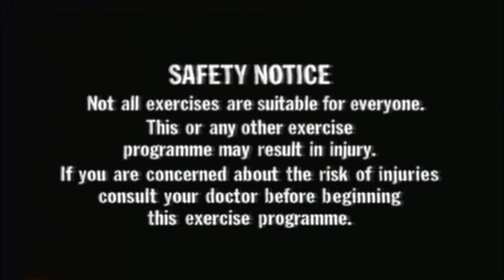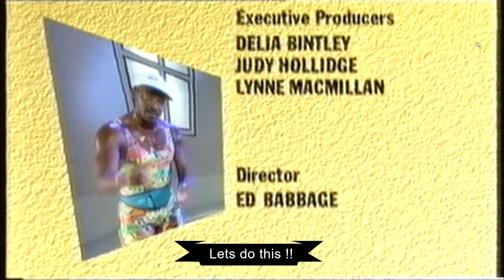10 Minute Workout - HAVE FUN WITH ME ------ Mr Motivator: A Touch of Motivation (VHS 1994)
Hello my lovelies,  STAY SAFE - EXERCISE - HAVE FUN - LOOSE WEIGHT - STAY FIT - STAY SAIN!!  Love Caz xx

title...10 Minute Workout  -  HAVE FUN WITH ME          Mr Motivator: A Touch of Motivation (VHS 1994)

 Mr Motivator: A Touch of Motivation (VHS 1994) 10 Minute Workout

A free VHS from 1994 featuring the cult classic Mr Motivator.
"We hope you enjoy this 10 minute exercise video. It contains a mini work-out with GMTV's Mr Motivator. Exercise in conjunction with the Weight Watchers Food Plan is the best way to lose weight effectively - so let's get going!"
Category
Entertainment
Music in this video
Listen ad-free with YouTube Premium
Song
Hooked On Classics (Part 1 & 2)
Artist
Louis Clark, The Royal Philharmonic Orchestra
Writers
George Gershwin
UMG (on behalf of Varese Sarabande Records); UNIAO BRASILEIRA DE EDITORAS DE MUSICA - UBEM, BMI - Broadcast Music Inc., UMPG Publishing, EMI Music Publishing, LatinAutor - Warner Chappell, CMRRA, LatinAutor, and 16 Music Rights Societies

- I have not got permission to use the logo's in my Thumbnail picture - although they are relevant to the companies products used in my video - any requests to remove please email